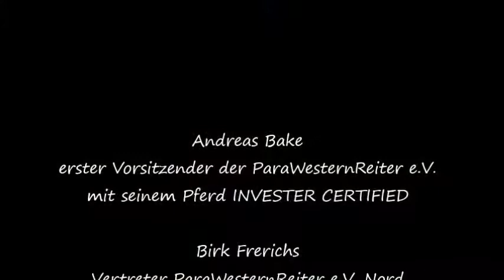Q19 Equestrians with Disabilities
ParaWesternReiter e.V.